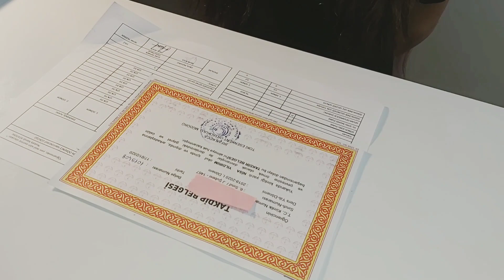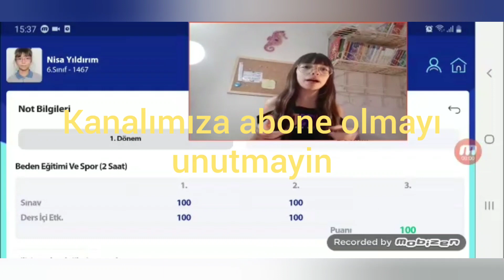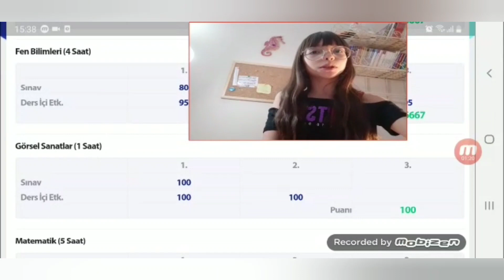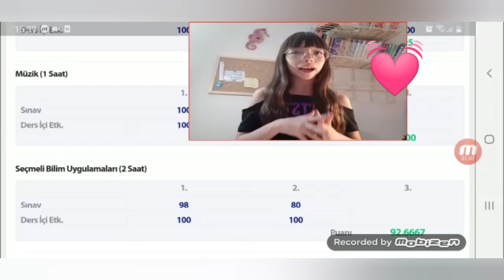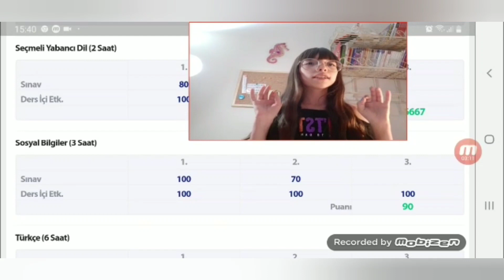E OKUL NOTLARIM | KARNE GÜNÜM 2020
Ben Nisa Yıldırım. 2020 Yarıyıl eokul Notlarımı İnceledim!!
Eokul Challange.Karne günü ve eokul notlarım.Karne günüm.6.sınıf ders norlarım.
6.sinif karnem.2.yarıyıl sınav notlarım.e okul notlarım.
Karne günüm.2020 ara tatil karnem.